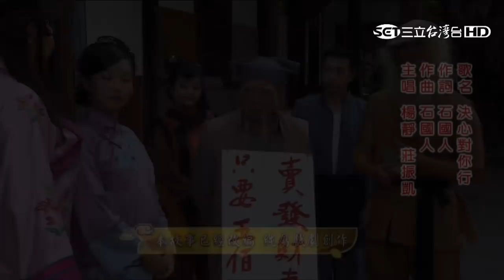【戲說台灣】賣妻的土地公05